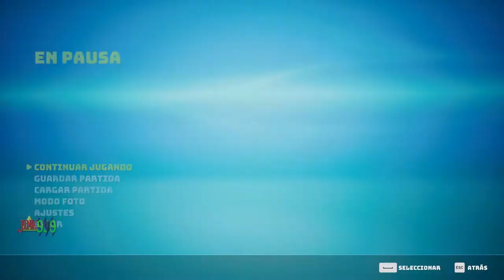MISIONES de PEBBLE PARA CONSEGUIR LA MONTURA DE MURCIÉLAGO 1-2 | BIOMUTANT #8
biomutant bat pebble misiones de escalada de pebble zarpalanca nivel 2